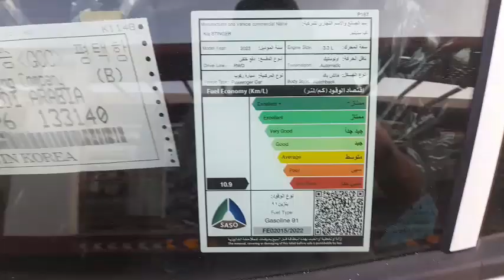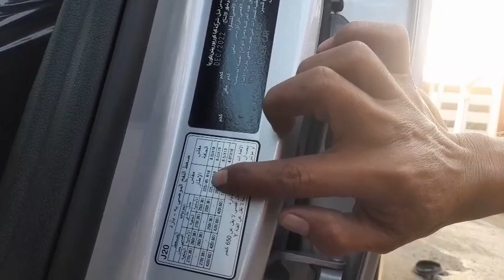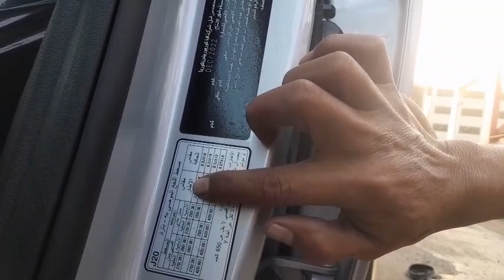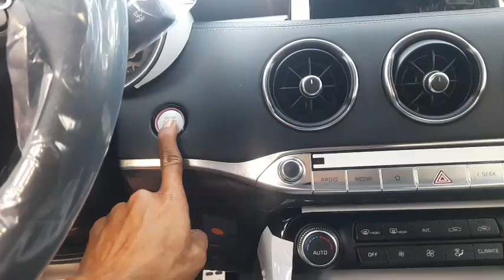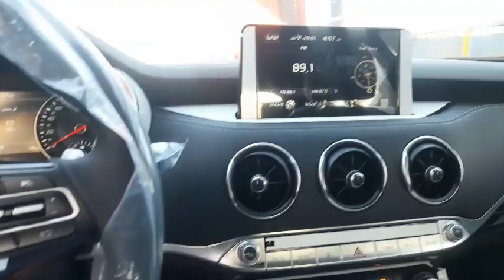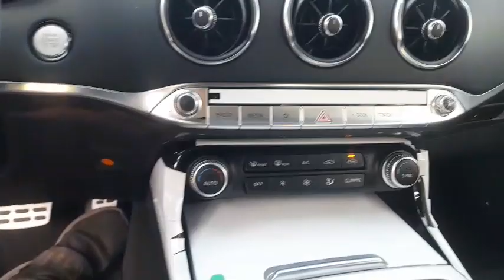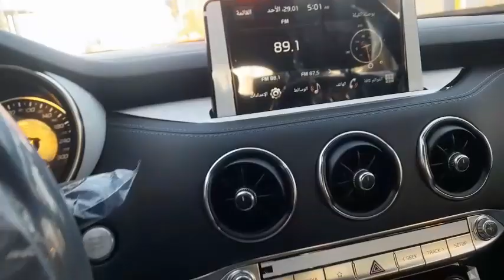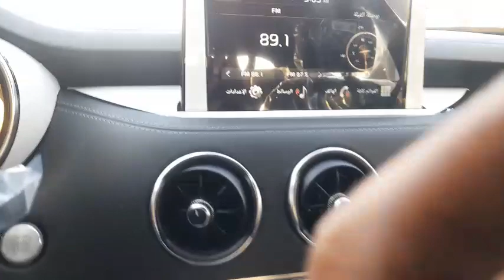BAGI ANDA PENCINTA KIA,KN STINGER,TAHUN 2023,MADE IN KOREA,INI ADALAH PILIHAN ANDA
Pitur luar dalam sangat komplit sekali
Luar di lengkapi dengan 4 sensor dan 1 kamera
Depan dan 4 sensor dan kamera di belakang,kn stinger ini sangat aman di gunakan baik lmbat maupun ngebut padan maupun longgar .